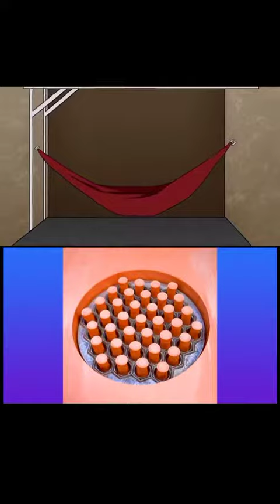satisfying CRÉDITOS : LÉO AUGUSTO HISTÓRIAS BIZARRAS DOS MEUS ESCRITOS